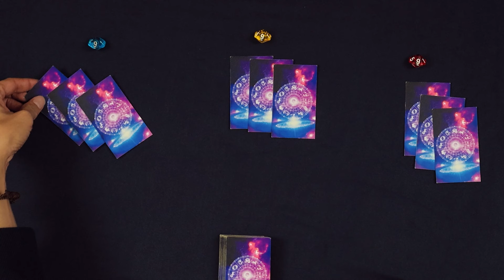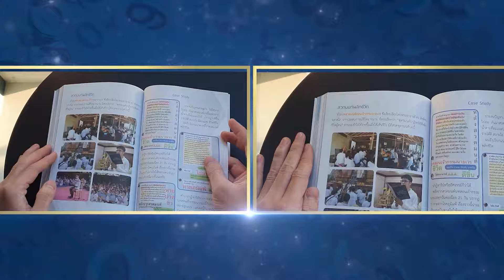Pick a Card สิ่งศักดิ์สิทธิ์ เปิดโชคลาภ กวักเงิน ทอง เดือน ก.พ. 2567 l อ.นิติกฤตย์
สิ่งศักดิ์สิทธิ์ เปิดโชคลาภ กวักเงินทอง   ประจำเดือน ก.พ. 2567

ตั้งจิตอธิษฐานเลื่อไพ่ตามที่ใจปรารถนา